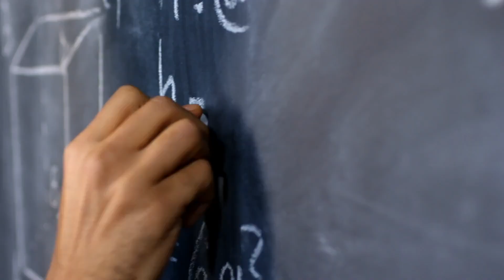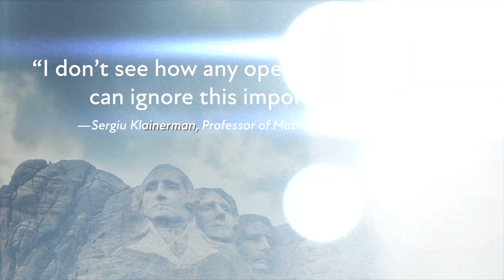The New Design Inference: William Dembski Updates a Classic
Twenty-five years ago, mathematician William Dembski unveiled a rigorous scientific method for detecting intelligent design in his book The Design Inference. Originally published by Cambridge University Press, Dembski’s landmark book sparked vigorous debate among scientists, scholars, and the public. In a dramatically expanded new edition, Dembski and co-author Winston Ewert show how Dembski’s method of design detection has stood the test of time, and they demonstrate its applicability to biology, cosmology, and daily life.
The Discovery Science News Channel is the official Youtube channel of Discovery Institute's Center for Science & Culture. The CSC is the institutional hub for scientists, educators, and inquiring minds who think that nature supplies compelling evidence of intelligent design. The CSC supports research, sponsors educational programs, defends free speech, and produce articles, books, and multimedia content.